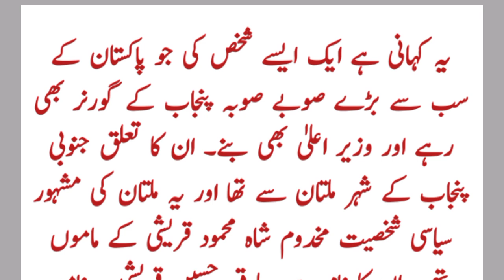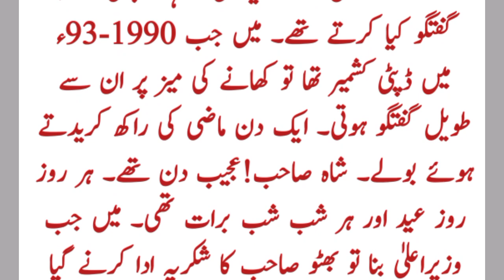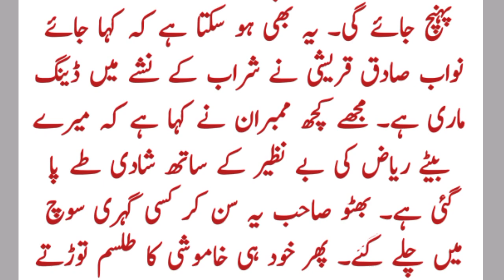Syed Sadiq Hussain Qureshi who was stopped by Bhutto from drinking alcohol with the officer